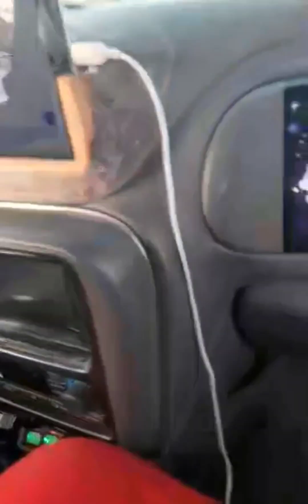SDDN's in the Trailbanger!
4 SDDN 15s on 4 salt 6ks!